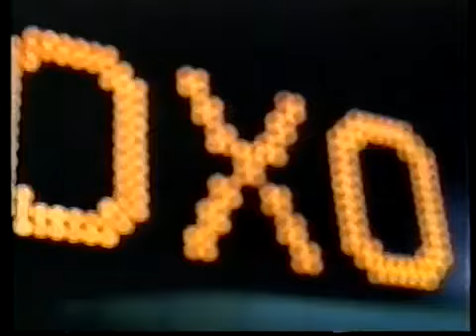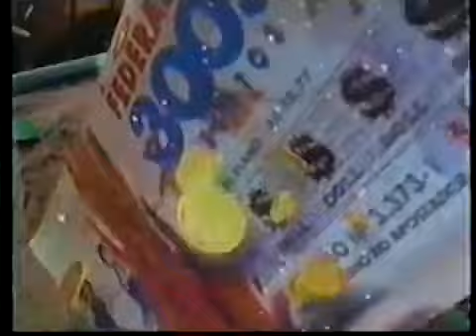Intervalo Suave Veneno - Blumenau/SC (22/06/1999) [2]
Créditos: Canal "VHS Antigo"

2º intervalo da novela Suave Veneno, em 22 de junho de 1999.

Conteúdo:
- Chamada: Cinema Especial - Independence Day (Rede Globo)
- Bradesco
- Campanha contra DST (Ministério da Saúde) com Luana Piovani e Rodrigo Santoro
- Novo Gol (Volkswagen)
- Shampoo Monange (com Deborah Secco, Eliana e Thereza Collor)
- Federal de São João (Loterias Caixa)
- Renner
- Cooper Hering
- Chamada: Linha Direta / Você Decide (Rede Globo)